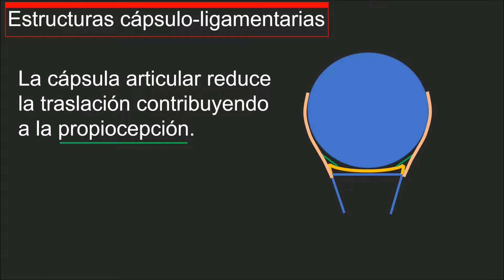Trailer Capitulo: Comprendiendo la inestabilidad glenohumeral.